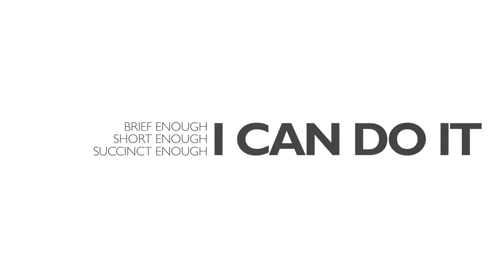SHORT/ANSWERS — Solas Launches Patreon Campaign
SHORT/ANSWERS are 3-4 minute videos exploring some of the big questions of life, as well as common questions/objections asked about the Christian faith. We need your help to continue making this available, for free, to hundreds of thousands of viewers around the world. — thanks for your help!